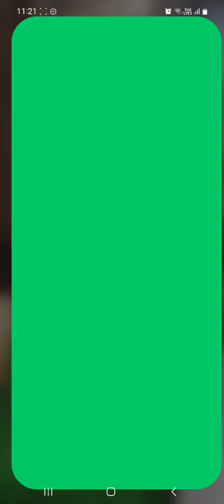My Little Universe - 2024 New Beginning [No Commentary - D3] - 06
Get lost in your own little universe

Creating a world isn’t easy, but it’s certainly a whole load of fun, as you’ll find out in this exciting casual worldbuilding adventure game. It takes mining, crafting, logging, digging, smelting, construction and a little gardening to make the perfect planet, and you’ll have to do all that while fighting off primeval monsters intent on bringing an end to your divine plan. Armed with just a pickaxe and the almighty strength of your arms, get down to doing a god’s work and build a world of wonder in this addictive, original action game that will keep you creating for way more than seven days.

► YOU’VE GOT THE WHOLE WORLD IN YOUR HANDS!

• In the beginning there was a little orange man in a rocket ship, and in the end there’ll be a whole glorious planet built with just those tiny orange hands. Get mining, amass 15 different types of resources and spend them with infinite wisdom to create a beautiful planetary paradise that can bask in your divine benevolence.

• Thor has his hammer, Neptune has his trident, and in this game you have a mighty pickaxe that’s just as adept at fighting off monsters as it is at breaking rocks, digging for minerals and mining for gold. Upgrade it through eight different levels to improve your divine productivity, and harvest even more resources to keep on building.

• As civilization develops under your watchful eye, you’ll have the chance to set up industrial facilities to smelt metal, process minerals and make a further eight types of weapon that will help you in your divine crafts, including an ax with eight different levels of improvement and the unique Excalibur sword to strike the fear of god into your monstrous opponents.

• Expand and diversify with 10 different types of in-game environment to build, explore and exploit as you move in mysterious ways to create your true planetary paradise. But watch out for monsters – 8 kinds of enemy including abominable snowmen, unfriendly ents, and alien fungal foes are all out to stop your godly intentions.

• Simple but attractive graphics and a rich soundscape add to the appeal of this simple but absorbing genre-crossing mining game where you write your own creation myth.

► IN ACTION HOW LIKE AN ANGEL, IN APPREHENSION HOW LIKE A GOD!

Have you of late lost all your mirth? Well, you’ll find mirth aplenty, along with hours of action and adventure, in My Little Universe. Take a sterile promontory and turn it into a beautiful, blooming planet that would make any god proud to be its master. Dig, chop, craft, smash, mine and fight your way to divine grace and a little universe all of your own.